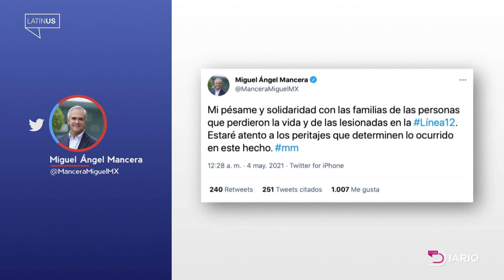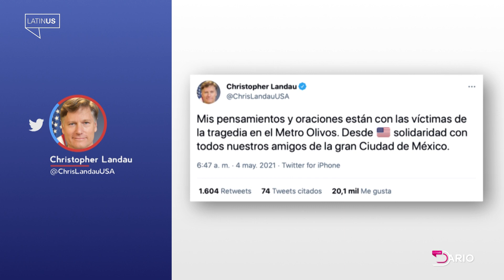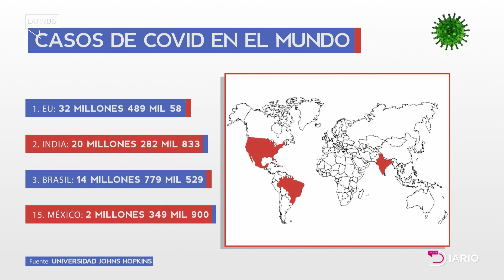Latinus Diario: Martes 4 de mayo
LatinusDiario. Colapsa Línea 12 del Metro de la CDMX. "No se ocultará nada", promete López Obrador; "el que nada debe, nada teme", dice Ebrard. Salud y el presidente de México difieren sobre la vacunación anticovid.